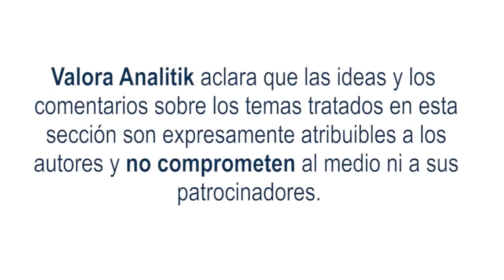Inflación en Colombia registra su tasa más baja desde septiembre de 2022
Durante la semana, la publicación por parte del DANE de los datos del IPC, en el séptimo mes del 2023, la inflación mensual fue de 0,50%. Esta cifra evidencia una importante reducción de 0,31 pp, en comparación con julio del 2022; periodo en el cual el dato había sido de 0,81%.

En julio, la variación mensual del IPC estuvo por encima del consenso del mercado, el cual, de acuerdo con la más reciente Encuesta Mensual de Expectativas del Banco de la República, esperaba una cifra mensual en torno al 0,30%.